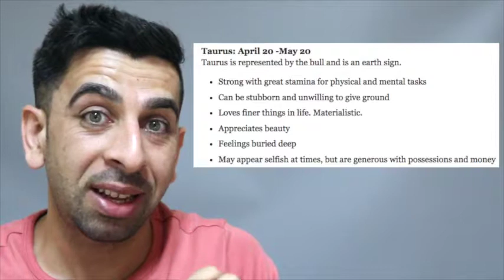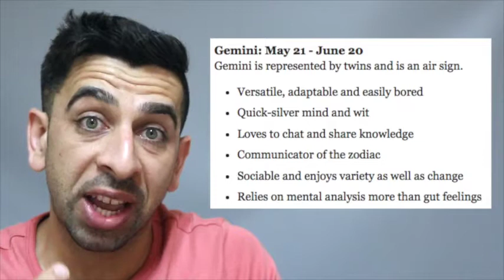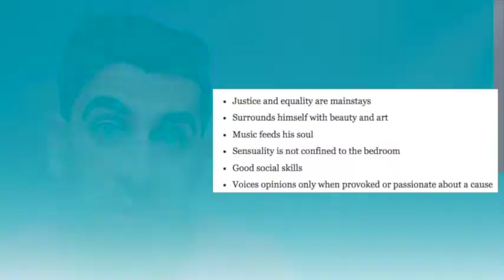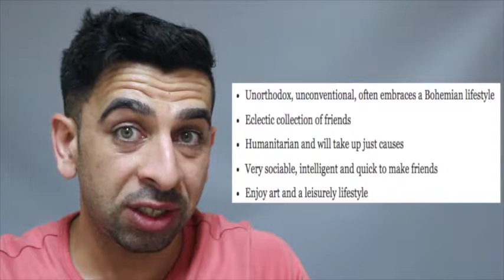Zodiac Signs in English